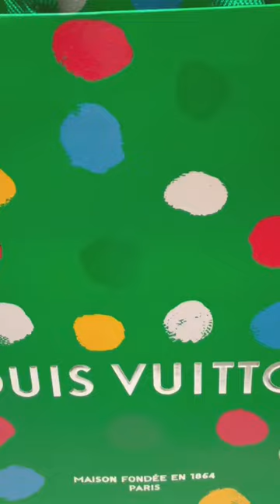LV x YK Bandeau